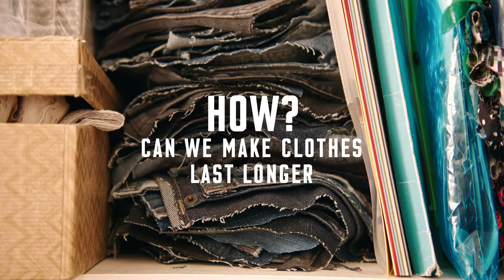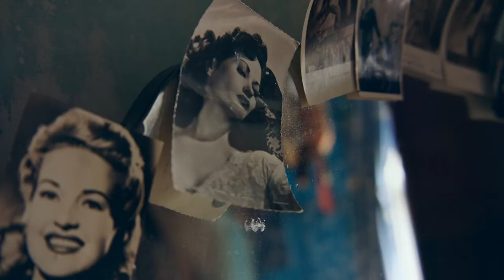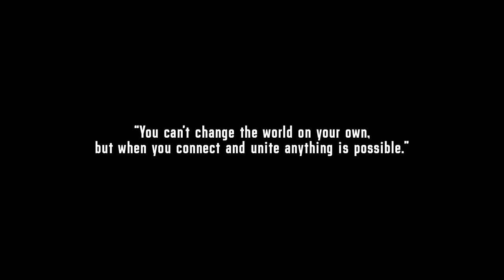Why Slowing Fast-Fashion Is The Future | GENERATION REWEAR | Episode 3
Sustainable change in the global fashion lifecycle is down to us.

We have partnered with @vanish_uk_official to create, 'GENERATION REWEAR', a documentary series shining a light on a new generation of designers, entrepreneurs and individuals at the forefront of responsible fashion.

So far, in Generation Rewear we’ve met innovate designers, brands and companies rethinking their approach to the design, manufacture and care of our clothes.

Globally, more than half of all fast-fashion purchases are disposed of in less than a year. We need to take up the alternatives to fast fashion, and we need to rethink how we value and connect to our clothes, otherwise the planet will pay the price.

In this episode Vanish and the British Fashion Council talk to some of the people who are walking the path of slow fashion.

Episode one features three BFC Members, @phoebeenglish, @liam__hodges and @olubiyithomas, exploring how they approach the design process, innovative upcycling techniques and ways we can rethink our relationship with the clothes we buy and already own.

Episode two focusses on zero-waste, upcycling and what can be done in our own homes to protect the planet and improve the lifetime of our garments.